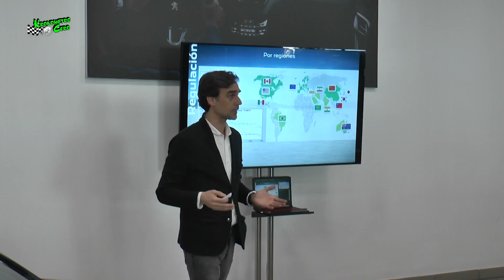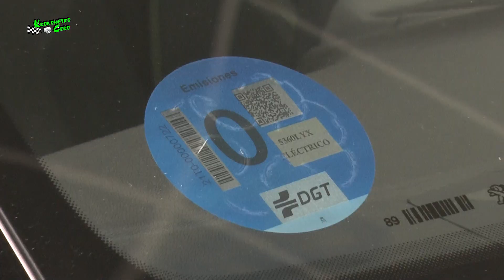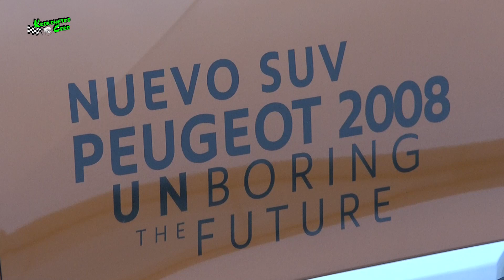PRESENTACION ELECTRICOS DE LA MARCA PEUGEOT EN TENERIFE CON ORVECAME Y KRONOMETRO CERO 2023